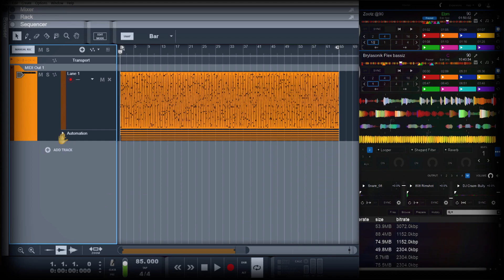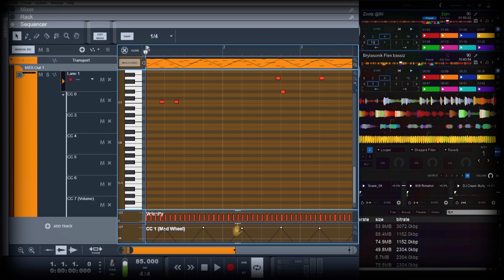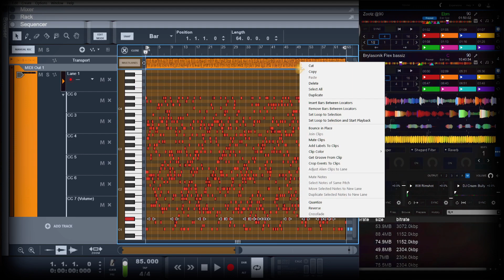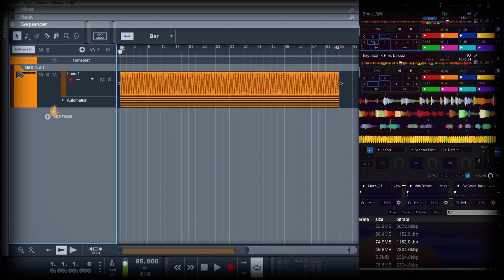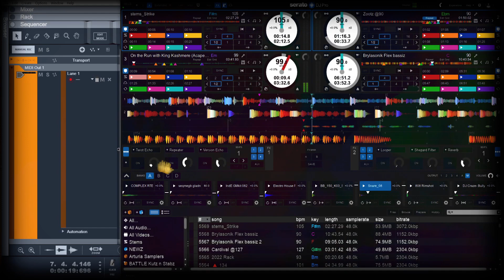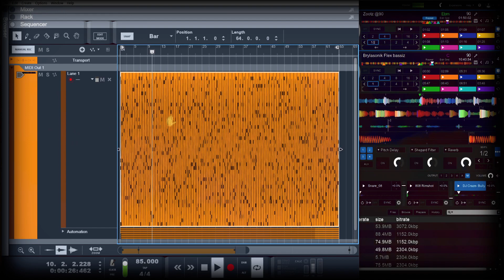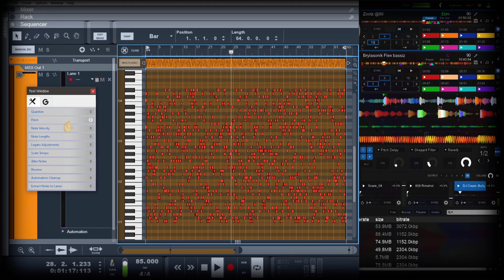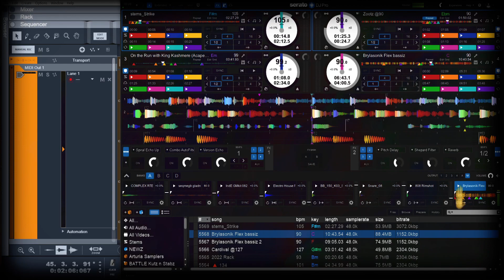4 Deck Glitch Wreck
How_to control 4 serato decks hot cues,..including fx + 8 sample slots with any daw or device that can send midi messages...in this example -= reason12.

This can also be synced using the ableton link protocol using reason,so 1 can have programmed assisted live performances.. 👀
Notes act as toggles...cc automations act as flow control..which is kinda DOPE!
F F F Freshhhhh!
The most important point to all these brilliant things is - to HAVE FUN! -